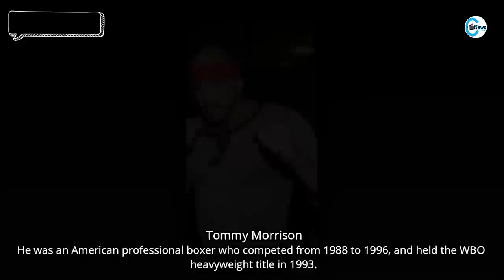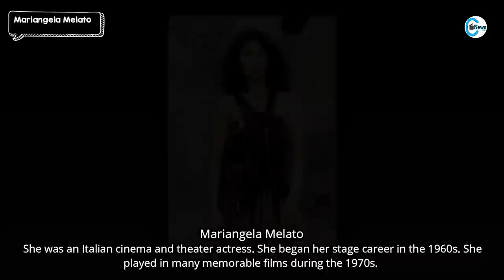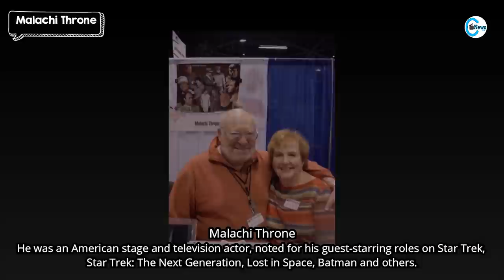Celebrities Deaths List ⭐ Died Celebs News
celebrities who died
celebrities who passed away